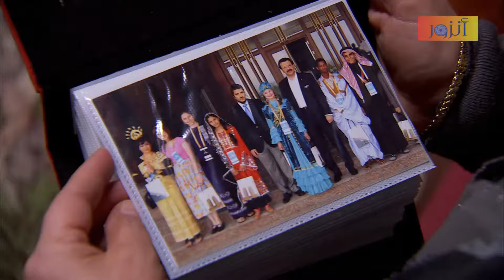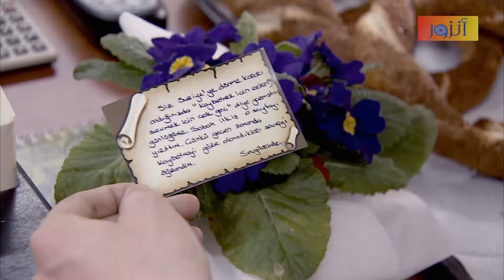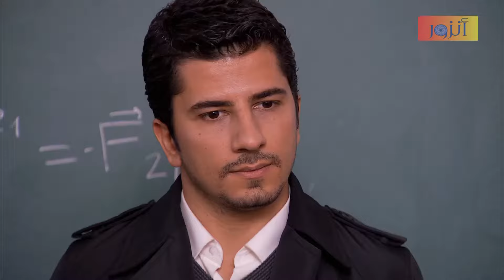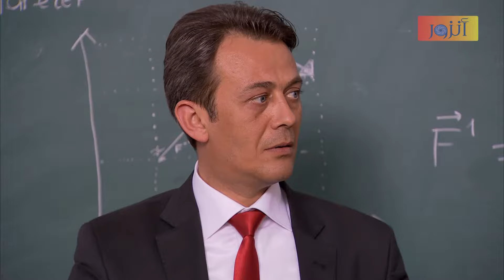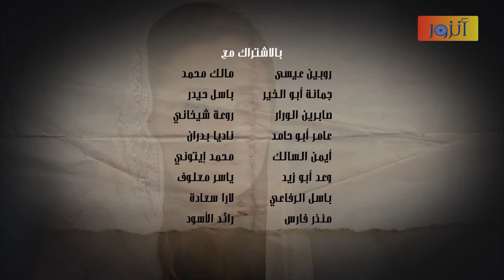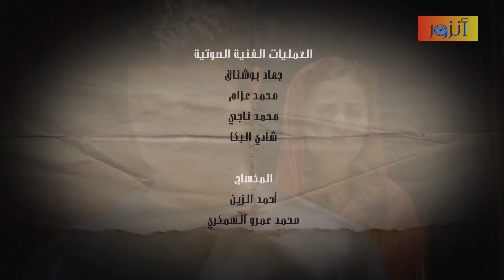مسلسل قسمة حب - الحلقة 082 كاملة - الجزء الثاني | Qismat Hob HD-